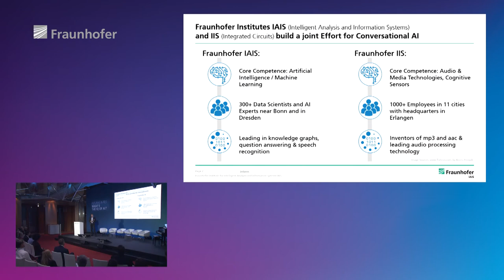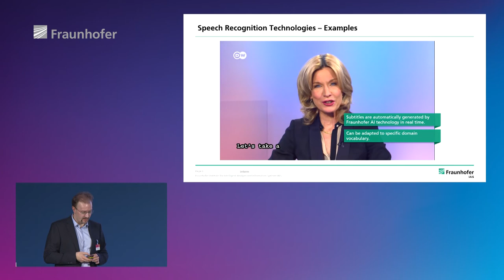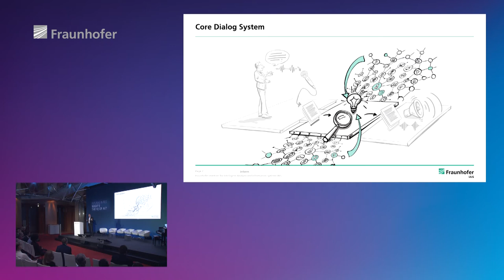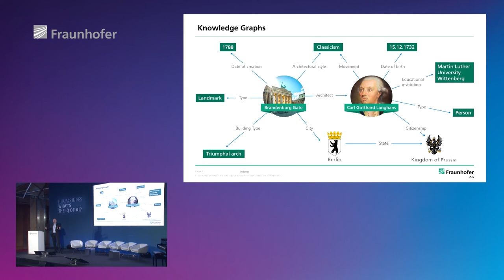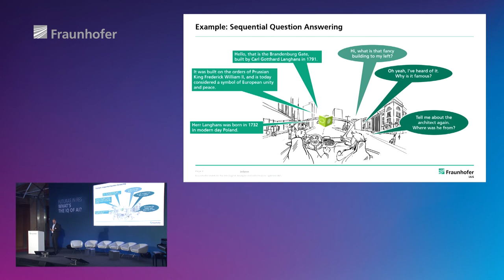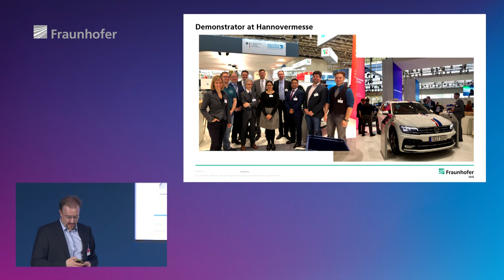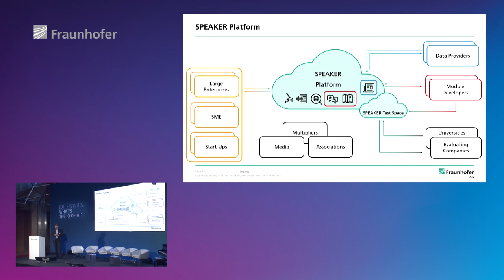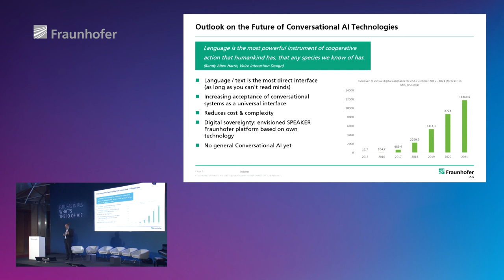Overview and Status of Conversational AI with Jens Lehmann – Fraunhofer IAIS at FUTURAS IN RES 2019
Prof. Dr. Jens Lehmann, Lead Scientist for Conversational AI and Knowledge Graphs at Fraunhofer IAIS, presents an overview on current Conversational AI research. Prof. Lehmann talks about Speech-to-Text, Question Answering via Knowledge Graphs and Text-to-Speech AI systems, and demonstrates the SPEAKER voice assistant platform, which is based on technologies of the Fraunhofer IAIS and IIS institutes. The SPEAKER project was awarded at the AI innovation contest of the BMWi.

This lecture was held on last year's FUTURAS IN RES conference with the motto "What's the IQ of AI?".